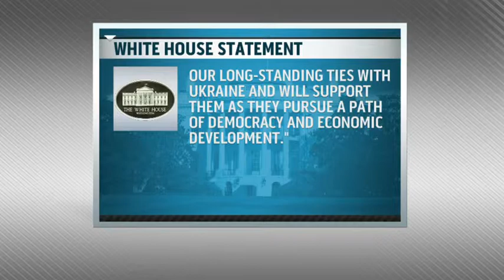Craig Melvin-White House: We welcome the release of former Ukrainian PM 22.02.2014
CRAIG MELVIN 02/22/14
White House: We welcome the release of former Ukrainian PM
NBC's Kristen Welker talks about the White House's statement on the release of former Ukrainian PM Yulia Tymoshenko. Then, The Atlantic's Steve Clemons takes a closer look at the regional politics of the conflict.